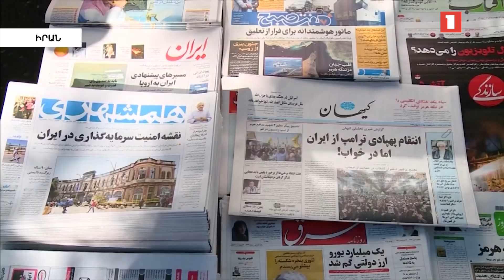Ադրբեջանաիրանական հարաբերություններում լարվածությունը հաղթահարված չէ